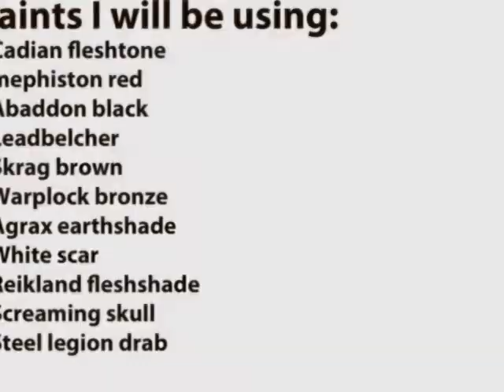Painting for Beginners: How to paint Skaven Clanrat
In this video I gonna show you how I painted my ork bommer. I painted the Bommer in a goff theme. I sprayed the plane black and drybrushed it leadbelcher. Did some details on the pilot and the grot and the plane was pretty much done. I'm gonna use the plane with my speed freak army. The plane is a burna bommer with the cockpits from the blitza bommer. I am gonna paint one more but dakka jet with my evil sunz. I'm hoping this video helps you.

This is a new series called painting for beginners. In this serie I gonna show you how to paint diffrent troops for games like warhammer 40k, warhammer fantasy and mayby warmachine. I'm not going in to some detail only base highlight shade. In this video I show you how I painted a Skaven Clanrat easy for beginners.

Paints I used:

* Cadian Fleshtone
* Mephiston Red
* Abaddon Black
* Leadbelcher
* Skrag Brown
* Warplock Bronze
* Agrax Earthshade
* White Scar
* Reikland Fleshshade
* Screaming skull

TAGS: "Space Marine" "Warhammer 40K" "Machinima" "Inside Gaming" "Warhammer 40,000 Space Marine" "Warhammer 40k Space Marine" "Warhammer" THQ VGR "Video Game Review" Lawrence Sonntag "Devastator Class" "Tactical Class" "Assault Class" "Chainsword" "Captain Titus" Mark Strong "Orks" "Killing Orks" "Decimating Orks" "Dismembering Orks" "Multiplayer" "Ultramarines" "3rd Person Shooter" "Machinima Realm" "Machinima Respawn" "Machinima Sports" "ETC" "Entertainment Tech Culture" "how to"